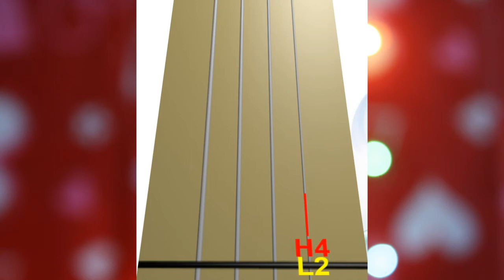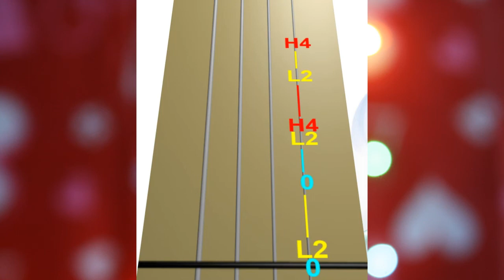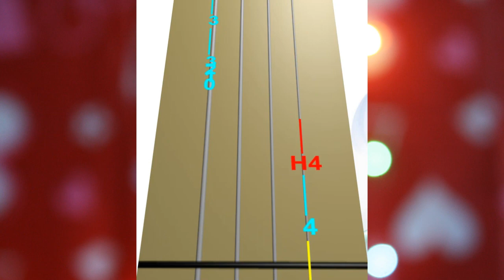W.A.MOZART - "Non più andrai" from opera 'The Marriage of Figaro' - Animated Violin TAB with drums